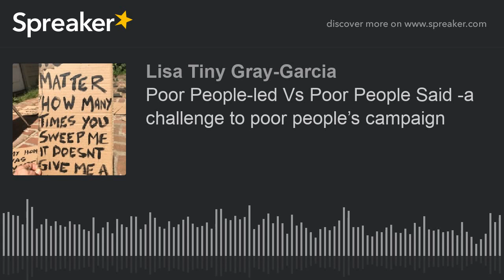Poor People-led Vs Poor People Said -a challenge to poor people’s campaign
This Podcast from a Poverty Skola puts out a challenge to the Poor People’s Campaign to redistribute resources to a homeless and poor people led march from Philly to  Washington-June 2-12th - asking folks to understand that in an emergency like this we need movements led and designed by the impacted people’s so we can lift up & work for actual poor people created solutions to our problems without the threat of philanthro-pimped dollar control